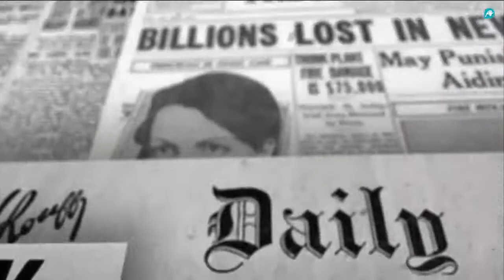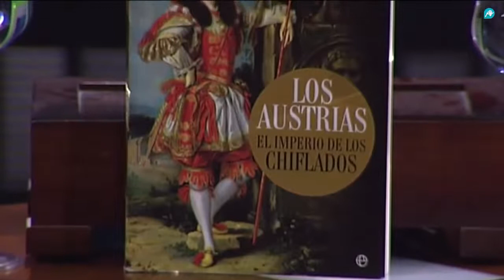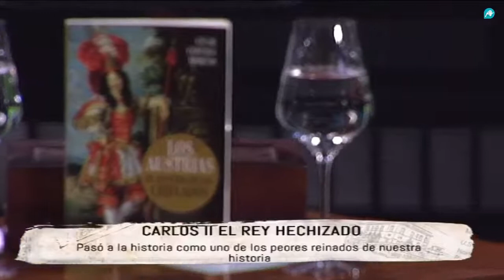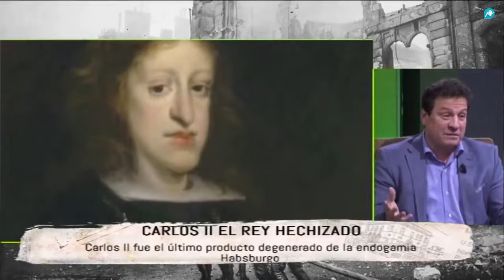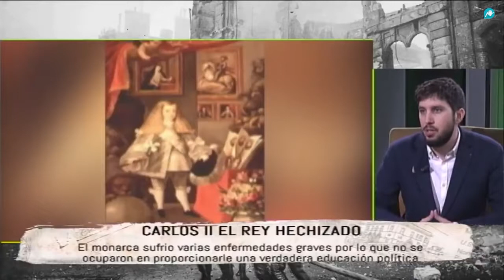Carlos II por César Cervera